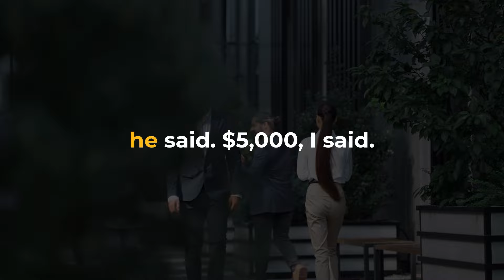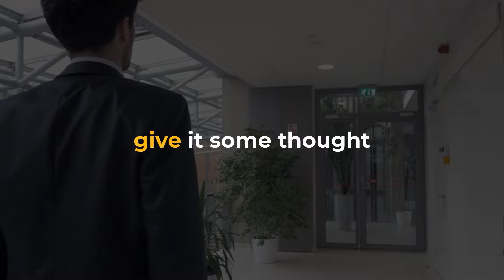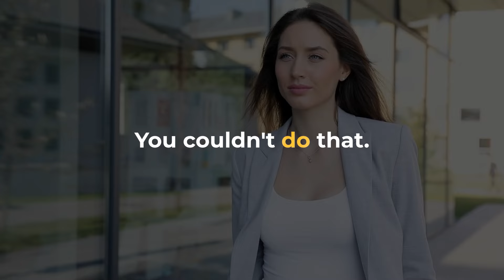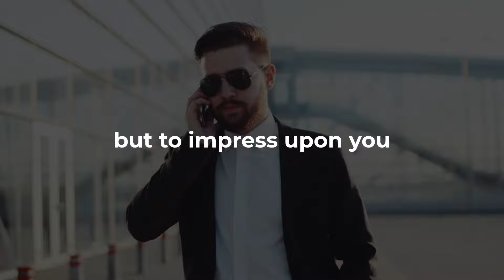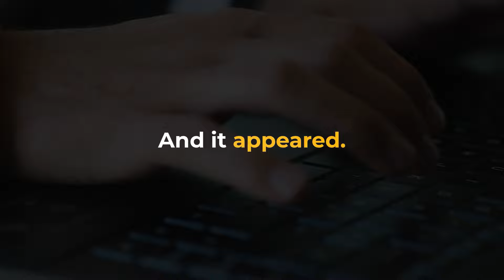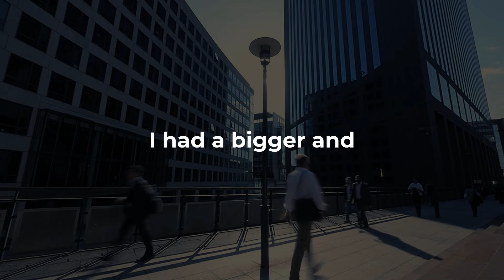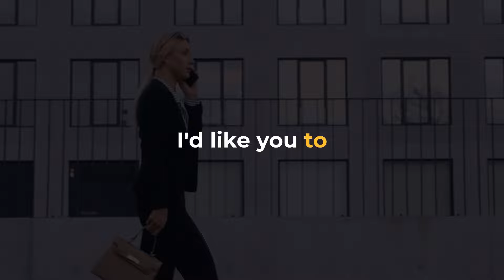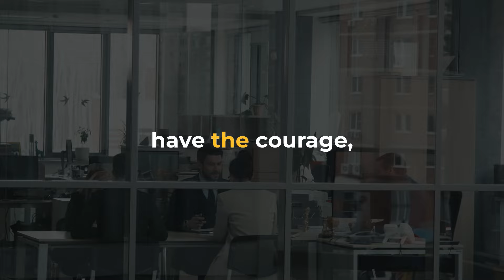Les Brown: LIFE IS A FIGHT FOR TERRITORY | Motivational Speech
In this electrifying motivational speech, Les Brown emphasizes that life is a continuous struggle for what we truly desire. He likens our journey to a fight for territory, reminding us that success requires relentless determination, courage, and the willingness to defend our dreams against all odds. Les encourages us to recognize the battles we face and to rise above the challenges that threaten our goals. It’s not just about surviving; it’s about thriving and claiming your rightful place in the world. Get ready to be inspired and empowered to take control of your life!

SPEAKER:
This content has been independently crafted and synthesized by our team, without copying or drawing inspiration from any other sources. We were inspired by the extensive knowledge and profound insights of Les Brown to share this message with the audience.